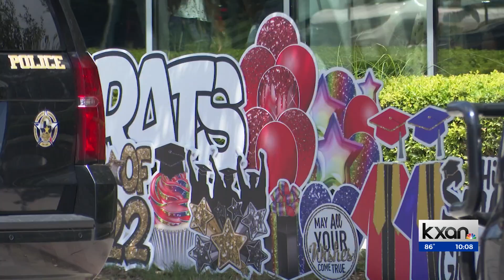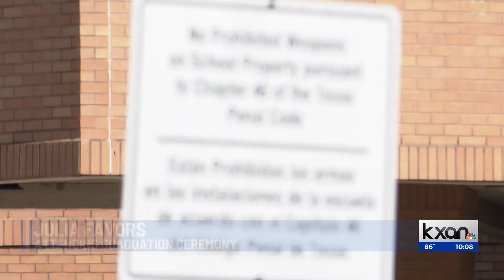AISD graduations marred by projected police cuts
AISD confirmed to KXAN that some of its police staff positions will be cut as part of the upcoming budget changes.